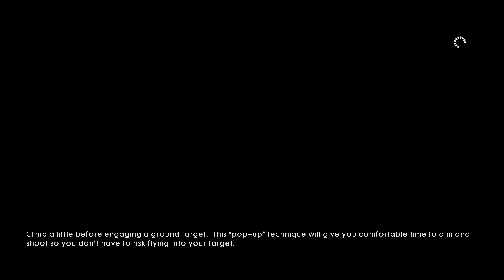Battlefield 1 Walkthrough Part 2 (Mission 2 ) 1080p 60FPS | Captain Brenton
Battlefield 1 Walkthrough Part2 (Mission 2) 1080p 60FPS | Captain Brenton

Hey Guys Don"t Forget To Join My Esports Server For Daily Scrims

(i am owner of Para Commandos Official Clan)

   About Me
-Bhargav Nimavat
-22
-Jamkandorna,Gujarat

tags/ignore:
 1080p,sleeping dogs definitive edition all cutscenes (game movie) ps4 1080p hd Pubg,Valorant,bgmi,PCBeastYT,Captain Brenton,pubg mobile,pubgm,pubg mobile gameplay,1080p,sleeping dogs definitive edition all cutscenes (game movie) ps4 1080p hd,battelfiled,pcgaming,hydraflick,battlefiledpart1,battelfieldepisode1,part1